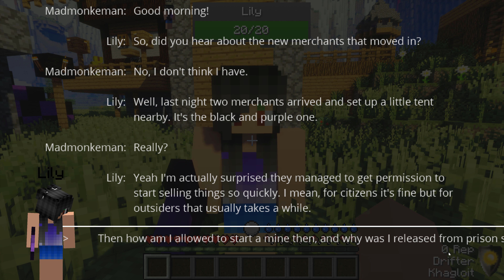Rise of Dragoria [4K] (Minecraft Modded Roleplay) ep 9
Hello everyone and welcome to episode 9 of Rise of Dragoria, my minecraft medieval fantasy roleplay! Merchants move into the village overnight and Lily is concerned about some of them.

MUSIC

"Dancing With an Angel" by Ridvan Duzey

"Better Life" by John Babb